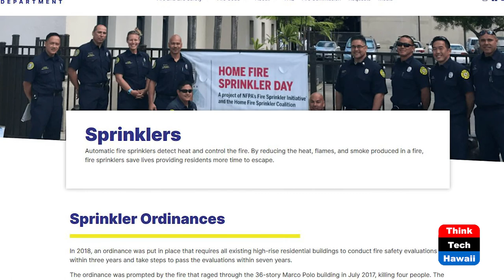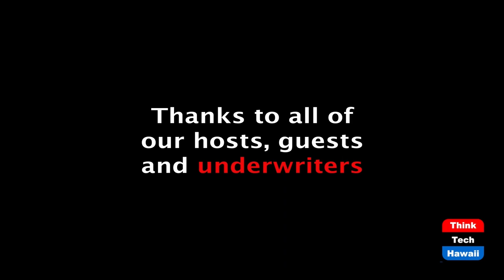Honolulu's Fire Safety Ordinance - Update (Condo Insider)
Or how to make your buildings safer.  The host for this episode is Jane Sugimura.  The guest for this episode is Reid Yoshida.

Historical background of Ordinance and recent updates.